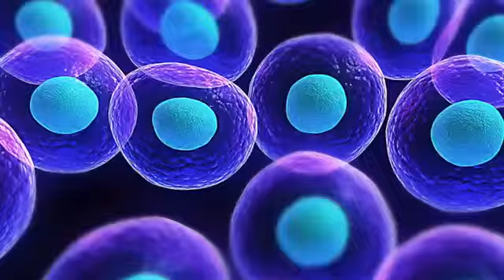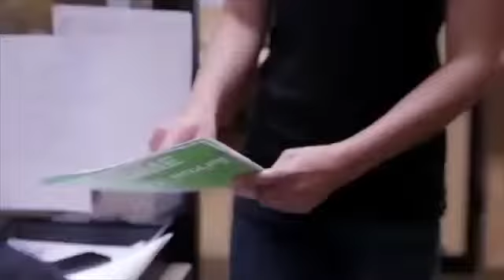NeoLife Coenzima Q10 - Integratore naturale di Coenzima Q10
Sai cos'è il CoQ10, a cosa serve e perché il nostro organismo ne necessita?

Il coenzima Q10 (CoQ10, noto come ubichinone) è un elemento essenziale presente in ogni cellula di ogni essere vivente.
Il CoQ10 è prodotto nel corpo ed è presente in alta concentrazione principalmente in quegli organi che hanno le più alte richieste energetiche - cuore, fegato e reni. Il problema è che la nostra produzione naturale di CoQ10 va incontro ad un rallentamento con l’invecchiamento,
spesso maggiore del 50% a 50 anni! Dopo la nostra giovinezza, entriamo in una naturale fase di deplezione.
In aggiunta all’invecchiamento, una dieta ed uno stile di vita non sani, così come l’uso di alcuni farmaci soggetti a prescrizione, in particolare le “statine” ed altri farmaci da banco, possono portare alla riduzione di CoQ10 nel corpo.

Perché CoQ10 della NeoLife è la scelta migliore?
👉 Fornisce 100mg di CoQ10 naturale altamente biodisponibile.
👉 Esclusiva miscela NeoLife di fito-lipidi & steroli, estratti da grani integrali:
fornisce quattro tocotrienoli dal riso e quattro fitosteroli: beta-sitosterolo, campesterolo,          stigmasterolo e brassicasterolo dalla soia.
👉 Esclusiva miscela NeoLife di polifenoli, che fornisce polifenoli naturali estratti da alimenti integrali, con resveratrolo da uva rossa.
👉 Contiene L-cisteina, l’aminoacido limitante necessario per la biosintesi cellulare di glutatione.
👉 Altri ingredienti chiave: lecitina di girasole, olio di trigliceridi di cocco a catena media (MCT) e olio di crusca di riso a supporto dell’assorbimento del CoQ10.
👉 Oli naturali processati a freddo per preservare il valore nutrizionale.
Capsule softgel facili da ingoiare.
👉 Da fonti naturali. Nulla di artificiale! Nessun colorante, aroma, dolcificante o conservante artificiale aggiunto.

Per maggiori informazioni visita e/o contattaci telefonicamente o via WhatsApp al 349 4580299.